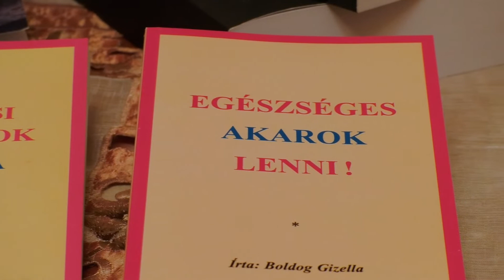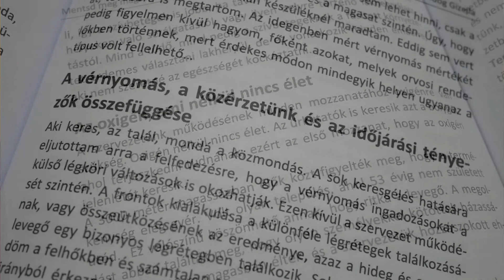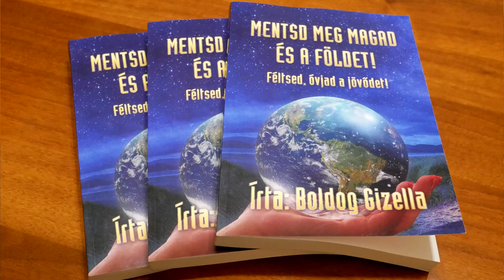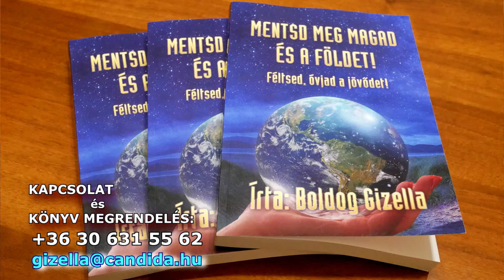MENTSD MEG MAGAD ÉS A FÖLDET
Boldog Gizella új könyvének bemutatója.